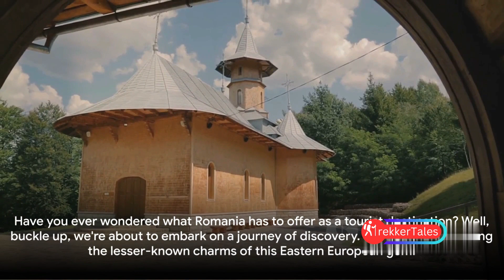Tourist Destinations In Romania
Tourist Destinations In Romania 🇷🇴 | Explore the Crown Jewel, Bucharest, Sibiu, Danube Delta, Rasnov Citadel, and Peles Castle! 🏰✨

Welcome to the enchanting world of Romanian tourism! 🌍 In this video, we'll guide you through some of the most captivating tourist destinations in Romania, each with its own unique charm. Whether you're a history buff, nature enthusiast, or simply love exploring new cultures, Romania has something special for everyone. Let's embark on this virtual journey together! 🚗✈️

👑 Crown Jewel 👑 - Begin your adventure at Romania's crown jewel, a place that radiates regality and historical significance. Immerse yourself in its rich culture and architectural wonders.

🏙️ Bucharest 🏙️ - Romania's vibrant capital, Bucharest, awaits with its lively atmosphere, cultural events, and impressive landmarks. Discover the blend of tradition and modernity in this dynamic city.

🏰 Sibiu 🏰 - Travel back in time as you explore the medieval charm of Sibiu. The city's cobblestone streets and well-preserved architecture will transport you to a bygone era.

🌊 Danube Delta 🌊 - Nature lovers, rejoice! The Danube Delta offers a breathtaking blend of wildlife and landscapes. Cruise through its intricate waterways and witness the beauty of this UNESCO World Heritage Site.

🏰 Rasnov Citadel 🏰 - Perched on the Carpathian Mountains, Rasnov Citadel boasts panoramic views and a fascinating history. Uncover the secrets within its walls and marvel at the stunning vistas.

🏰 Peles Castle 🏰 - A fairytale setting awaits you at Peles Castle. Nestled in the Carpathian Mountains, this Neo-Renaissance masterpiece is a must-see. Explore the opulent interiors and lush surroundings.

Ready to explore Romania's hidden gems? Hit play and join us on this unforgettable journey! 🌟